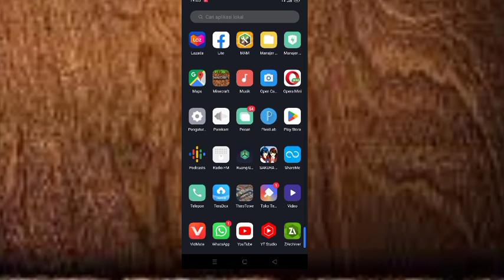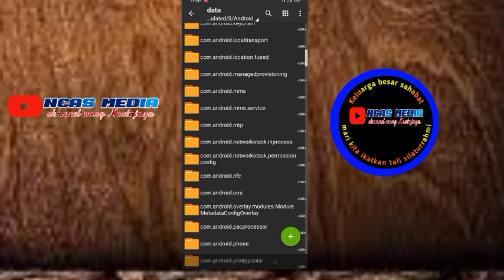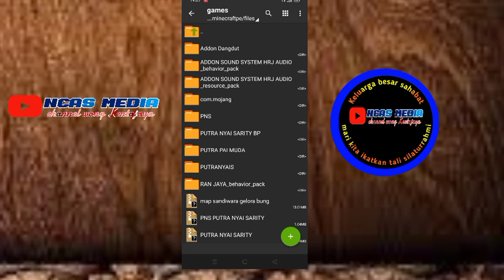TUTORIAL PASANG ADDON KE MINECRAFT